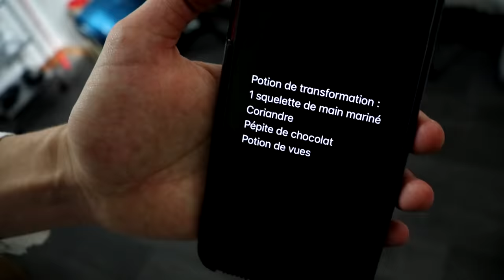ON S'ÉVADE DE L'HOPITAL EN CARTON ! LA GRANDE ÉVASION [SKETCH]